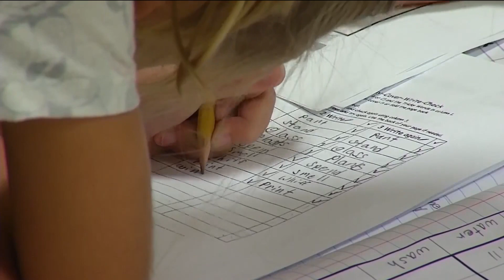S.C. to begin Phase 1B of state's vaccination plan on March 8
South Carolina state leaders held a news conference Tuesday to discuss the state's COVID-19 vaccination efforts.